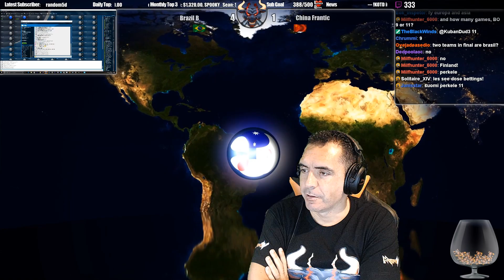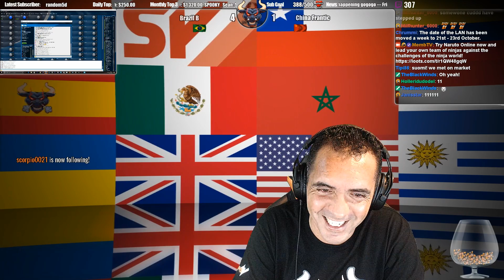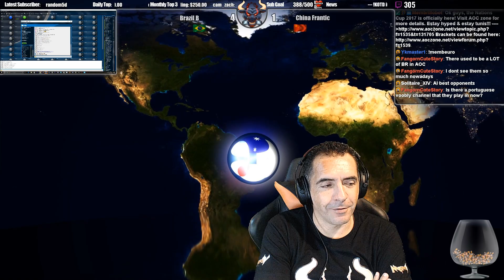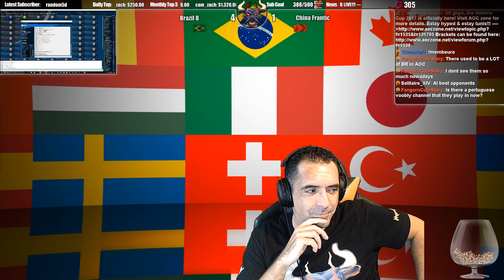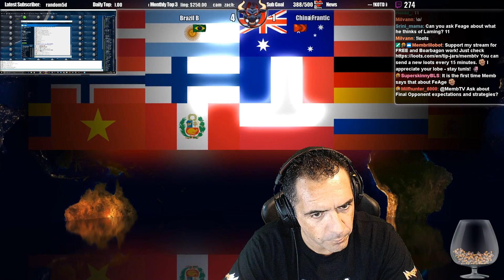Age of Empires II - Nations Cup 2017 - Who will make it to the Grand Final Lan in China